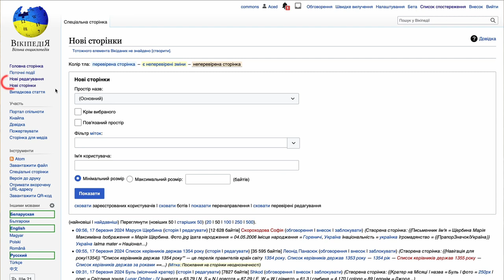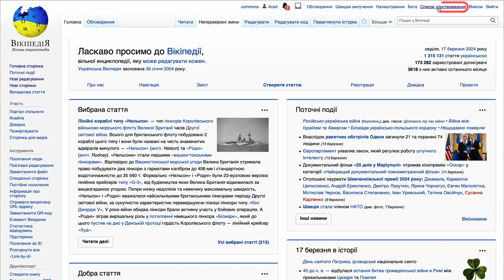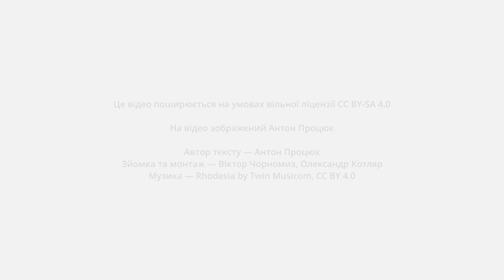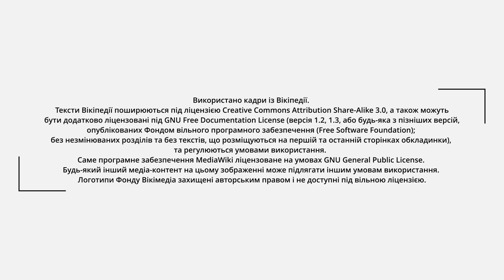Чи можна довіряти Вікіпедії? Як Вікіпедія підтримує якість і бореться з фейками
Вікіпедія — це відкрита онлайн-енциклопедія, де будь-хто може відредагувати майже будь-яку статтю. Як тоді Вікіпедія забезпечує надійність статей і чи можна їй загалом довіряти? Розповідає адміністратор української Вікіпедії Антон Процюк.

▫️ Вступ 0:00
▫️ Хто і що забезпечує якість статей Вікіпедії 0:17
▫️ То чи можна довіряти Вікіпедії? Наш вердикт 1:46
▫️ На що варто звертати увагу при читанні Вікіпедії 2:06

📌Відео створене ГО «Вікімедіа Україна». Автор — Антон Процюк. Зйомка та монтаж — Віктор Чорномиз, Олександр Котляр.